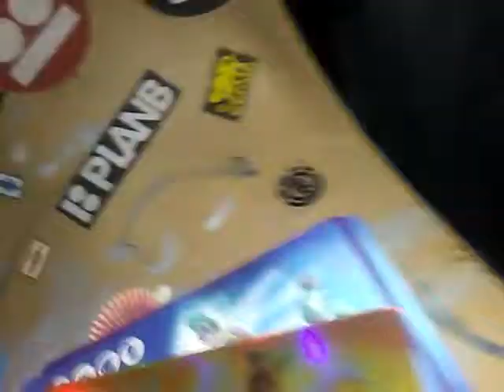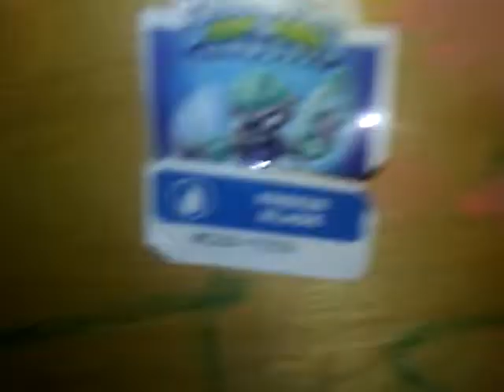My dresser review 2